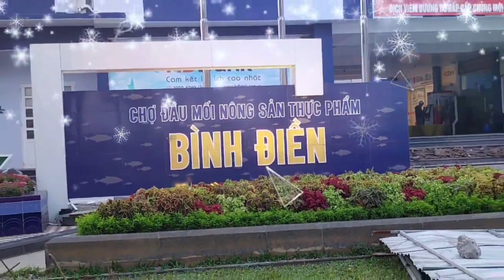Chợ Bình Điền | Hải Sản Bắt Đầu Vô Nước , Có Rất Nhiều, Rẻ Mà Ngon Là Lúc Này..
Bên cạnh đó Ân còn nhận giao hàng cho các bếp ăn công nghiệp, mua hải sản onlin ,giao hàng tận nơi, mọi người có nhu cầu hợp tác làm ăn thì comment,nhắn tin hoặc alo ,📱📲 Ân 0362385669, cảm ơn mọi người đã quan tâm Theo dõi kênh của Ân !!